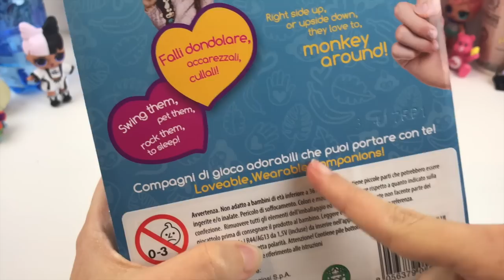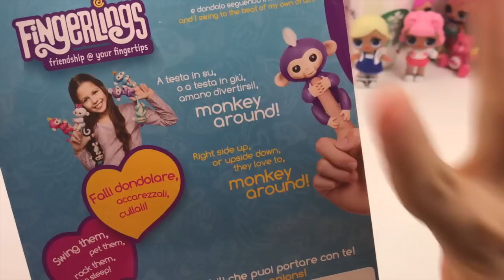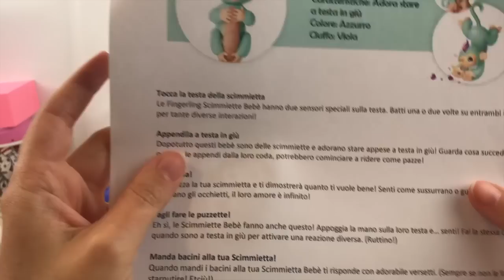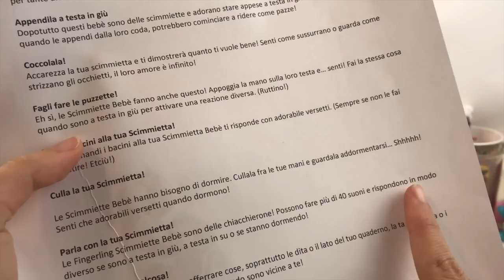E' arrivata una Furbetta in Famiglia: Baby Scimmietta da Dito Fingerling Interattiva- Lilla Apre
Ho sempre sognato animaletti teneri da portare con me. Ecco la scimmietta da dito Fingerling!

★ Quanto Costa? Dove la Trovi?
La trovi ON LINE QUI:

★ O Nei negozi di giochi